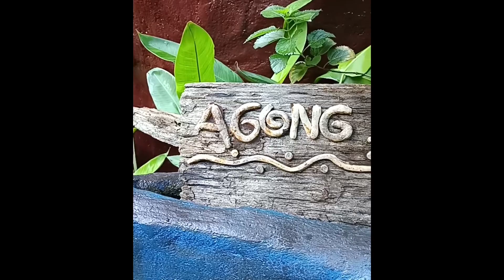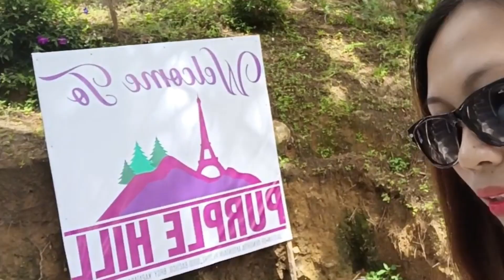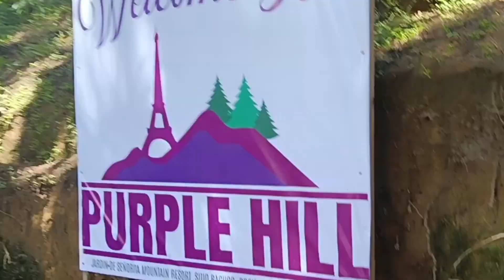Road Trip from Samal to Digos |Michelle Los Baños Travel Vlog